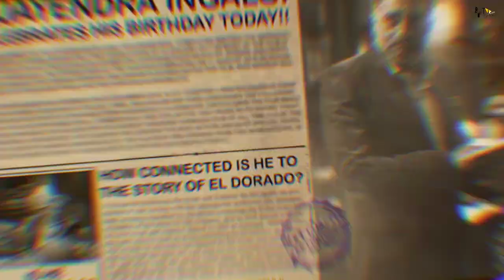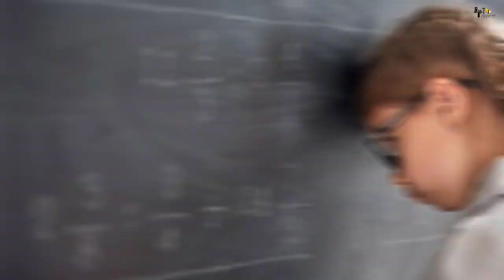KGF 2 | 30 Interesting Facts | Yash | Srinidhi Shetty | Raveena Tandon | Prashanth Neel |Prakash Raj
0:00 Intro
1:30 Kiski entry chapter 2 mai hona tai hai?

KGF Chapter 2 is undoubtedly one of the most anticipated films in India right now. Starring Yash in a lead role, the film is scheduled to release on 14th April, set for a clash with Thalapathy Vijay’s Beast and Shahid Kapoor’s Jersey. But seems it isn’t going to be a three-way clash, and below is all you need to know.
Just a few days back, we learned how Aamir Khan’s Laal Singh Chaddha got postponed to 11th August, leaving the date of 14th April. Interestingly, on the same day, Shahid Kapoor announced his Jersey will be released on 14th April. And as we all know, KGF 2 and Beast have already booked the same dates.
Now, if reports are to be believed, KGF Chapter 2 might get postponed. Not to avert clash but the director Prashanth Neel isn’t satisfied with Yash’s intro song in the film. Neel wants to reshoot the song and has figured out a schedule for the same. Reportedly, the song will be shot in Hyderabad in a 5-day schedule.
Let’s see if KGF Chapter 2 is really moving on from 14th April 2022’s release.
Meanwhile, Sanjay Dutt, who plays an antagonist in the film, said his role of Adheera is one of the craziest he has ever played while talking to IANS.
“Adheera is one of the craziest characters I have played so far. He is fearless, powerful, and ruthless. There was a lot of physical prep required to become Adheera, about one and a half hours to do the make-up to get the look, and a lot of prep mentally to get into the skin of the character. The character required a lot from me in terms of these attributes,” said Dutt.

Description: kgf2 is one of the most awaited movies of the south Indian industry. But along with it, there are three other movies which can be a stiff competition to kgf, i.e. rrr, beast and radhe shyam. It will be very exciting to see which of these movies gives the best performance and earns the highest collection on box office.

Must watch -

A- Ronav
W- Simrat Rawat
Editor- Aakash
gd-raghav